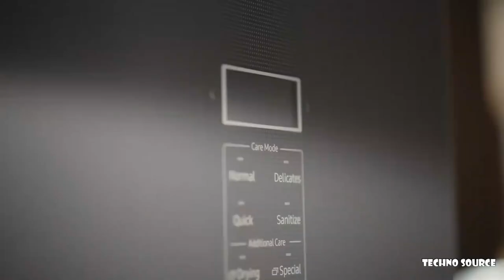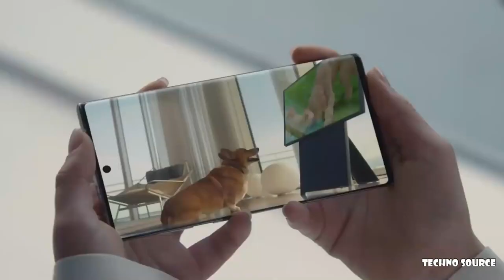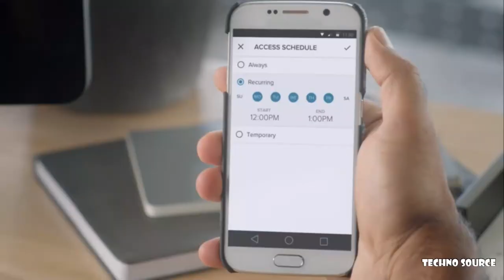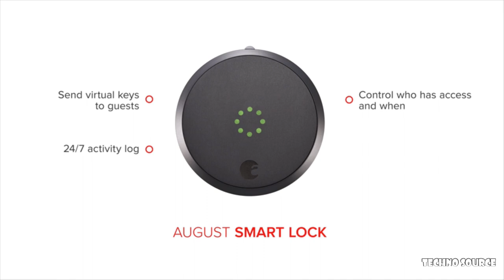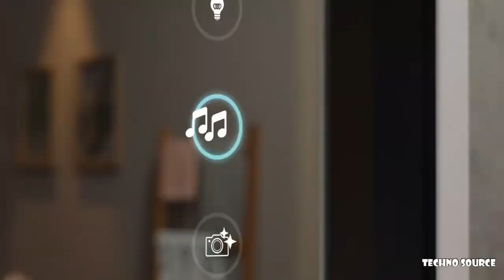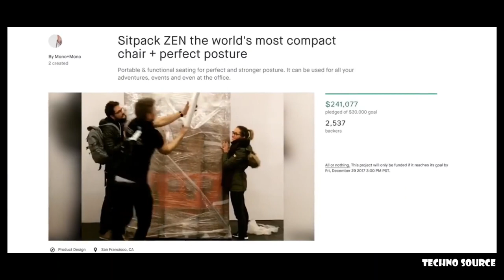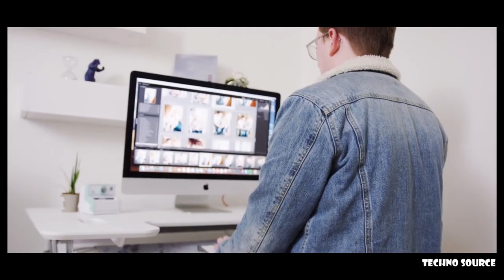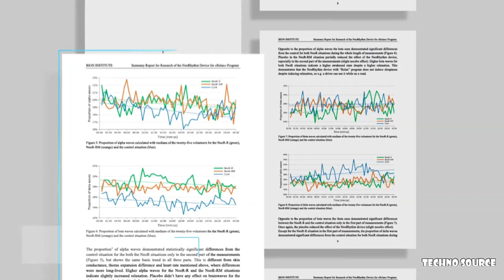7 Amazing INVENTIONS You NEED To See 2020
7 NEW Amazing Inventions 2020 | 7 Amazing INVENTIONS You NEED To See 2020

Samsung Ballie:
A waltz for Ballie. Here's how Ballie improves the quality of your "me time" and takes care of your loved ones and your home

August Smart Lock
Your smartphone is now a smart key—and more. Lock and unlock your door, create virtual keys for guests, and keep track of who comes and goes, all from your iOS or Android smartphone.

8K Black Heated Jacket for Men combines contemporary design, unrivaled quality and revolutionary Flexwarm® heating technology to create a lightweight and stylish jacket that can be worn in any weather. Our heated jackets can reach temperatures of up to 50°c (122°f) in just 360 seconds, providing perfect warmth in any weather conditions.

By simply looking at and gesturing to the bathroom mirror, you gain access to all of the information you need to evaluate and improve your routines, experiment with your appearance and learn about your health. CareOS is the new front line of preventative care, offering personalized information and suggestions for a happier and healthier life, with a specific secured profile for each member of the family.

The new Sitpack ZEN is the world’s most compact, and functional one-legged chair. It's designed to improve your posture and lets you relax when you need it, whether you’re indoors or outdoors. Made with either carbon or aluminum tubes, and a ballistic nylon seat, it's the toughest, most advanced and lightest portable seat on the market.

Breakthrough in brain science. Sleep better, de-stress and boost energy with this next-generation gesture-controlled headband.

TOWNEW the smart trash can that makes taking out the trash cleaner and easier at the touch of a button. Efficient care for every home and lifestyle.